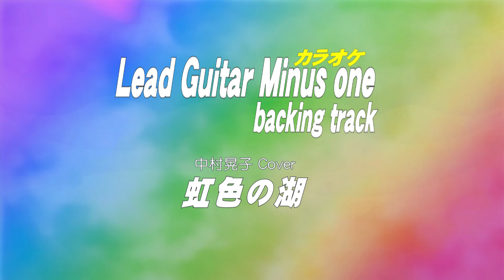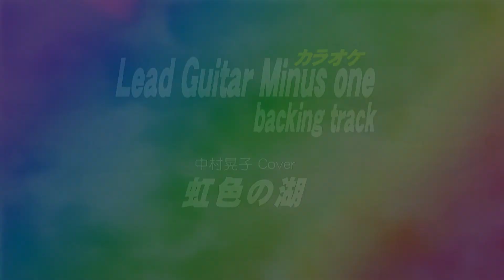虹色の湖/中村晃子 Cover/Guitar backing tracks/ギターカラオケ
虹色の湖/中村晃子 Cover のmidi作成カラオケ(Guitar backing tracks) です。